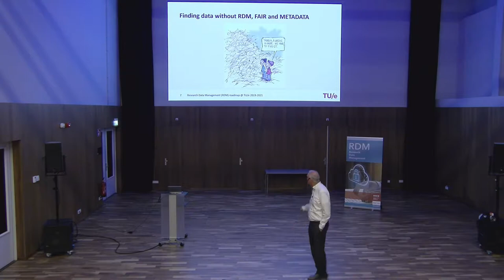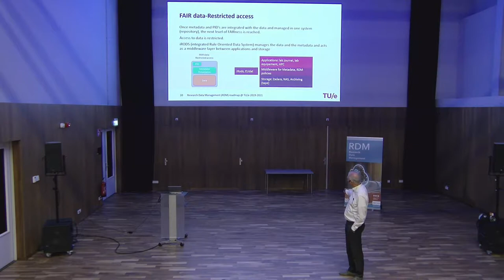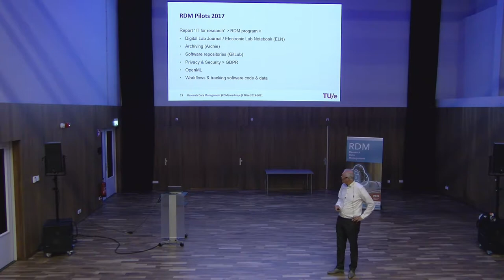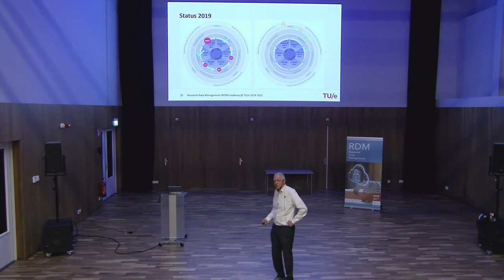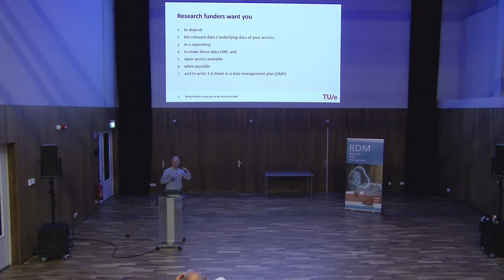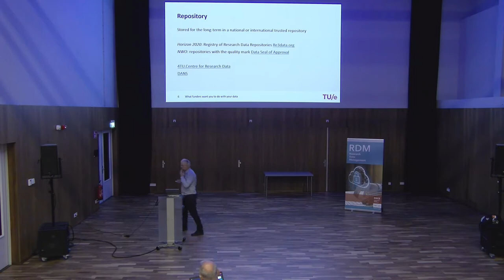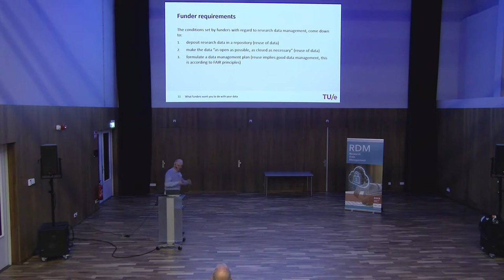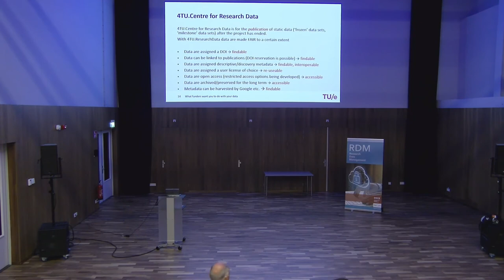2019-03-01 RDM Lecture 2 by Peter Hilbers and Leon Osinski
Peter Hilbers - "TU/e's road map to RDM"

Abstract
The TU/e has recognized that next to laboratory infrastructures, data will also be strategic for doing research.  Moreover since grant providers such as NWO and the European Research Council require good research data management (RDM), at the TU/e an RDM project has been set up. In this lecture we will discuss the several steps the TU/e has taken so far, and we will present the plans for the coming years. These plans are partly based upon national and international principles and developments and these will be addressed too.

Leon Osinski - "What research funders want you to do with your research data"

Abstract
The conditions set by research funders like NWO, ZonMW and the European Commission (Horizon 2020) with regard to research data management, come down to three requirements: formulate a data management plan, make your research data FAIR and deposit your research data in a repository. In this presentation the rationale behind these requirements, the requirements itself and the support provided to meet them will be discussed in more detail.